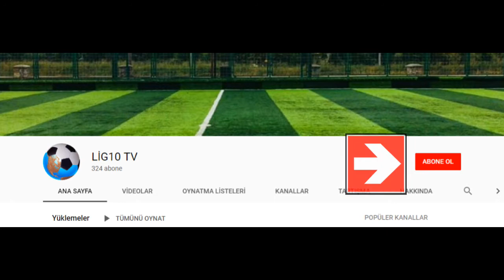İSBAY TEKSTİL 25/09